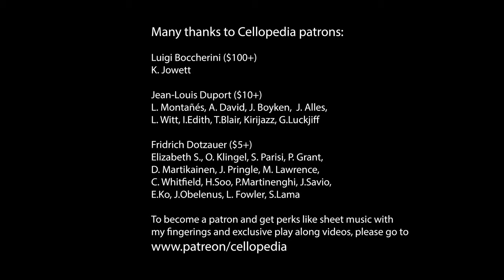A. Franchomme Cello Etude no. 4 from 12 Studies op. 35 | Best Cello Etudes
A. Franchomme 's cello etudes op.35 are very popular studies for cello students. They cover all aspects of cello technique such as developing right hand skills to play legato, staccato, spiccato and detache. Working on A. Franchomme etudes with private cello teacher or with these video tutorials will help you to improve the left hand intonation accuracy, get confidence in making shifts and learning to play double stops.
Auguste-Joseph Franchomme (10 April 1808 – 21 January 1884) was a French cellist and composer. For his contributions to music, his best cello etudes, he was decorated with the Légion d'honneur in 1884.

3:52 Slow tempo (eight note= 100)

🎻 Cellopedia Webinar: Mastering Beautiful Sound and Listening Skills through Chamber Music Experience
This session is dedicated to helping you achieve a deep, relaxing sound and sharpen your intonation precision through the joy of chamber music. We will explore together the beautiful Duo Op. 49 No. 4 by Jacques Offenbach
🎶 What You'll Gain:
Expert Tips: Learn techniques to master a rich, resonant cello tone.
Intonation Precision: Develop your ear and improve your pitch accuracy.
Chamber Music Skills: Experience the nuances of ensemble playing in a supportive setting.
🎹 Interactive Experience:
Play Along: Get the chance to play alongside my accompaniment. No pressure—you can keep your mic off if you prefer!
Personalized Feedback: Engage in an interactive Q&A session to ask questions and receive tailored advice.
📦 Exclusive Materials:
Sheet Music: Receive a PDF copy of the duet with my personal fingerings.
Recording Access: Get a video recording of the webinar to revisit it anytime.
🎯 Who Should Attend:
From beginners with 6 months experience to intermediate level cellists
📅 Event Details:
Date & Time: Friday, October 4th at 11:00 AM EST (3:00 PM UTC)